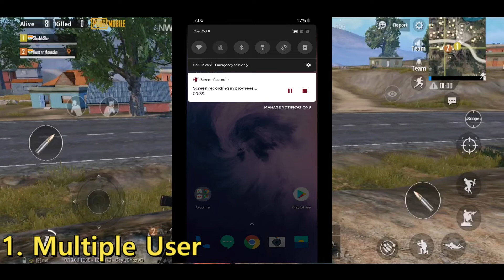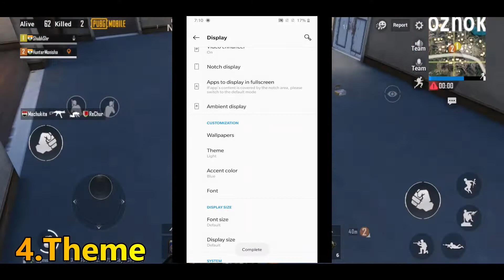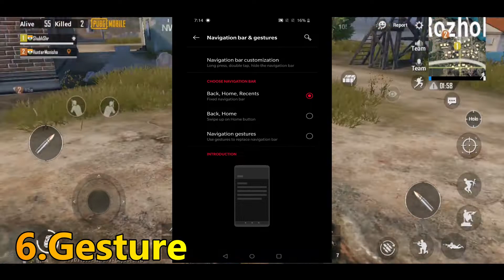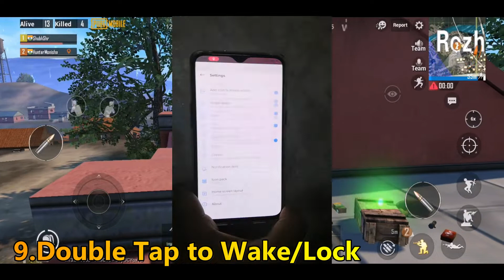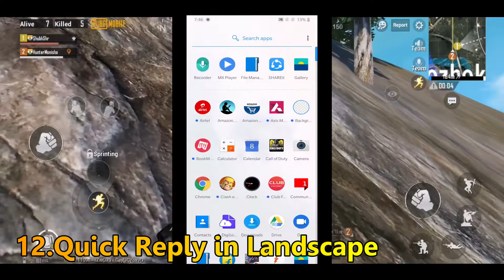Oneplus Best Features | 12+ Tips & Tricks | Oxygen OS Hidden Features